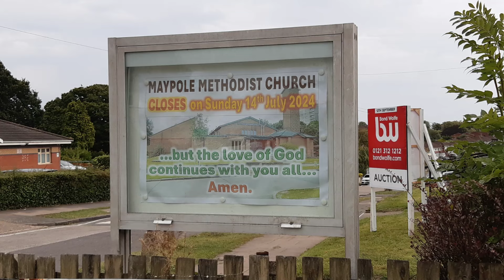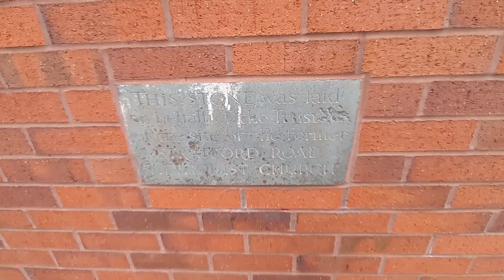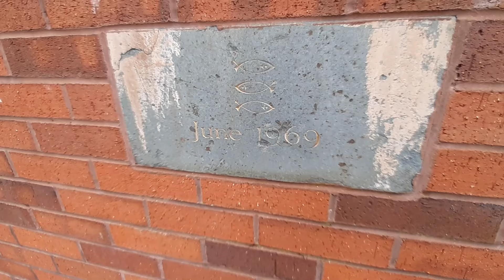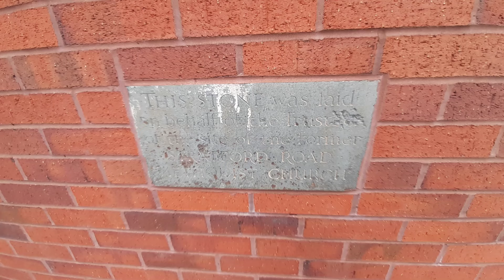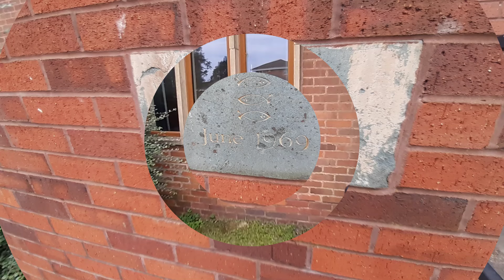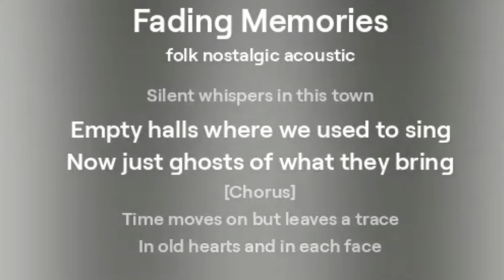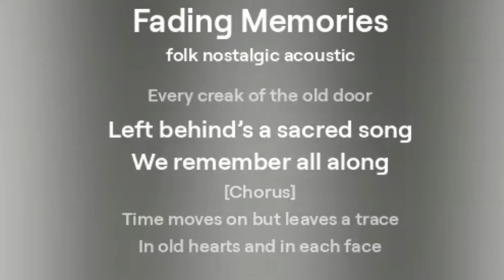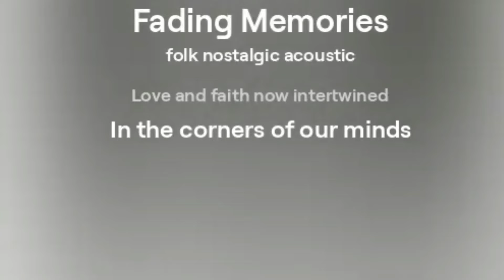🏛️ Church for Sale Maypole Methodist's Uncertain Future 🔔 GOD ChurchCrisis BIRMINGHAM ENGLAND UK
Maypole Methodist Church hits the market! 🏷️ Why are we losing so many churches? Explore the decline of local landmarks and its impact on community. 🏘️🙏